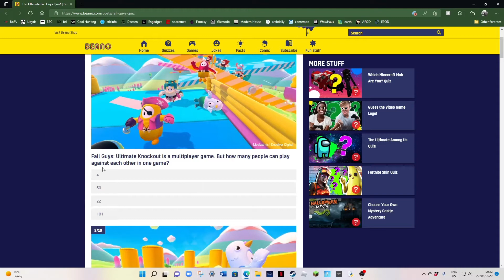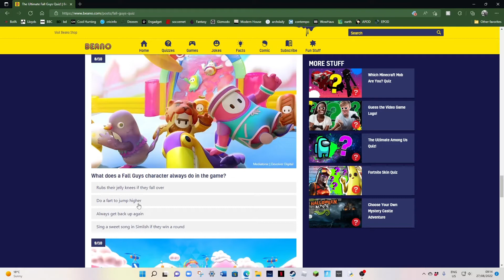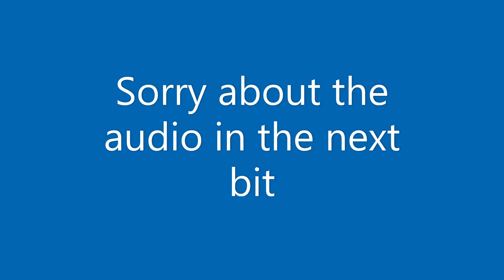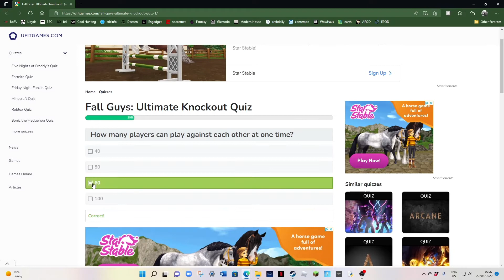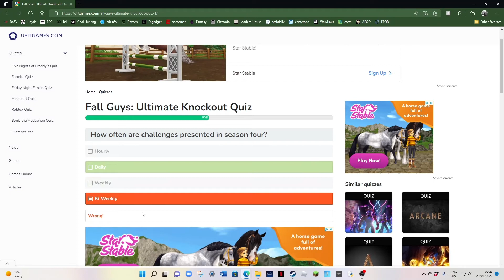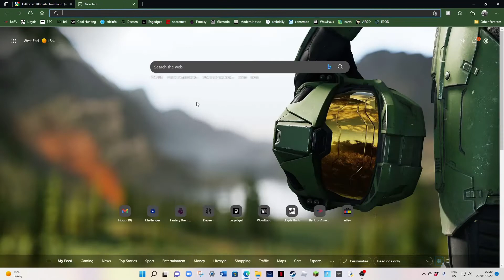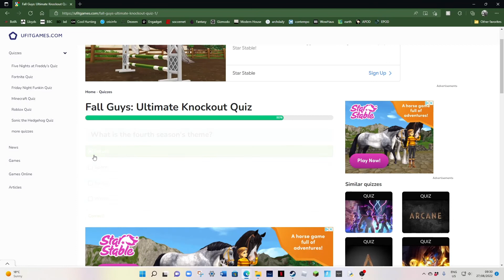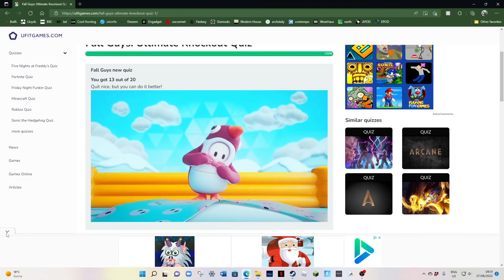I played the ULTIMATE FALL GUYS QUIZ!!!!!!!!!